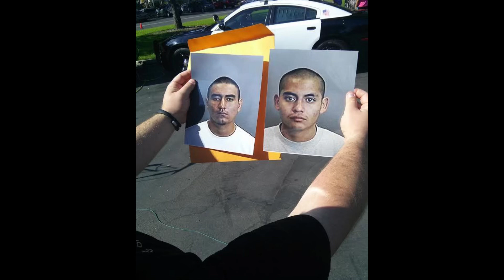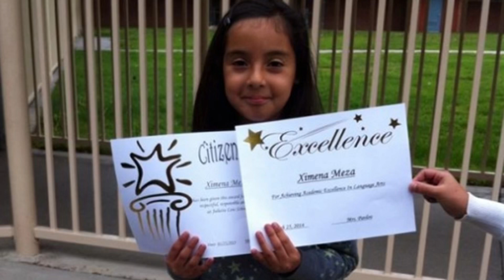The Sad Tragic Story Of Ximena Meza